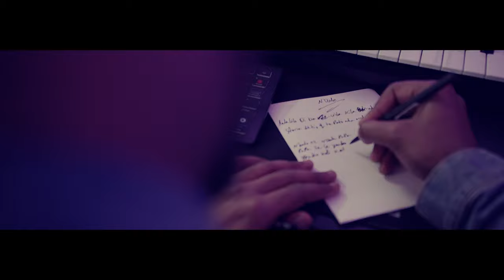Ruben Azziz - N'dule [Videoclipe oficial ]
Music video by Ruben Azziz
Produced by Kevin G, AlXX Production & Ruben Azziz
Actors : Olivier Kitenge & Mila Amor
Produção Musical : Ruben Azziz & F18 Studios
Letra : Ruben Azziz & Eneida Marta
Guitarra : Gerson Marta
Mistura : alXX Production
Masterização : Jomo K

BOOKINGS
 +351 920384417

Portal Guigui, o maior porta-bandeira da Guiné-Bissau